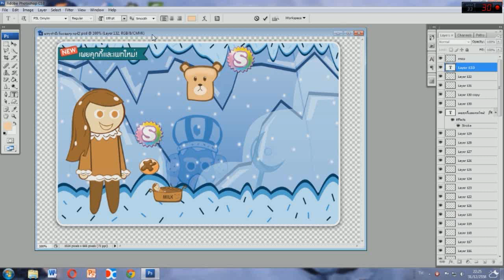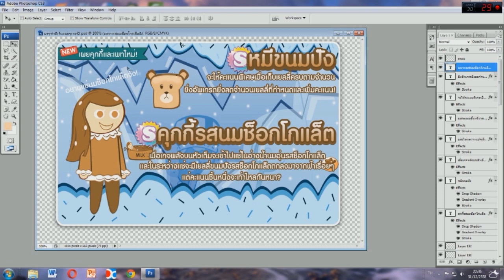Cookie Run : ทำภาพมโนคุกกี้รันข้ามปี คุกกี้รสนมช็อกโกเเล็ต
สุขสันต์ปีใหม่ 2016 ครับ